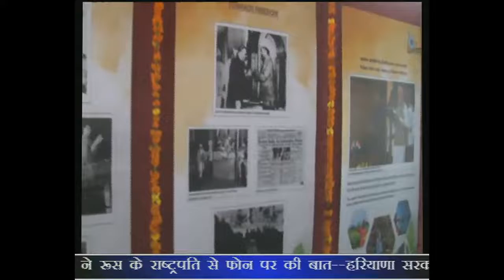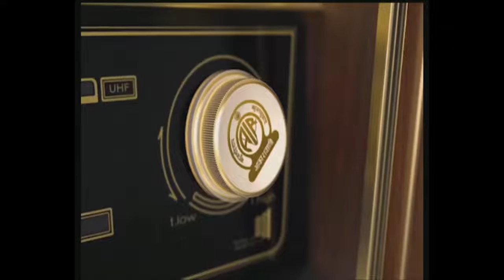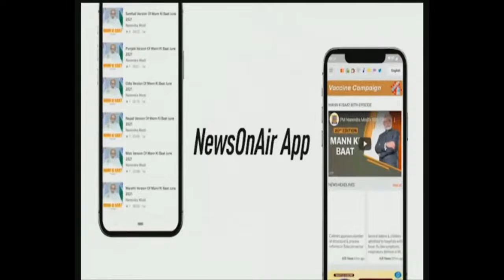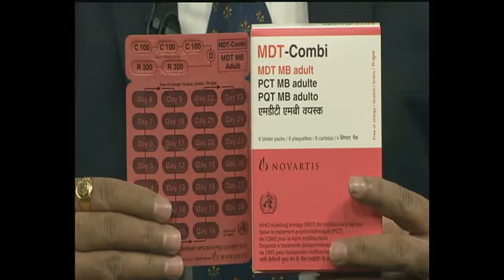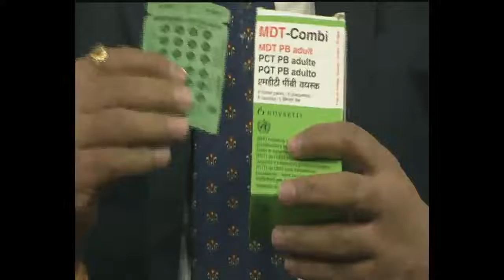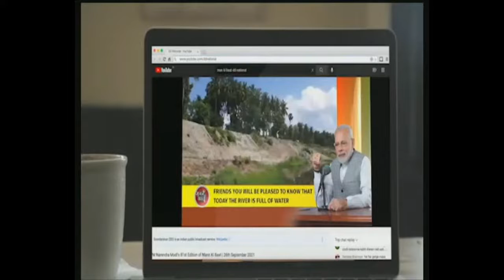DD CHANDIGARH Live Stream 24 Feb 2022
News
Sahitya Srijan